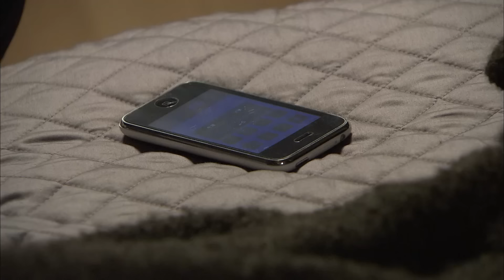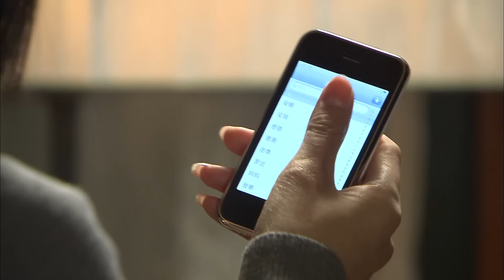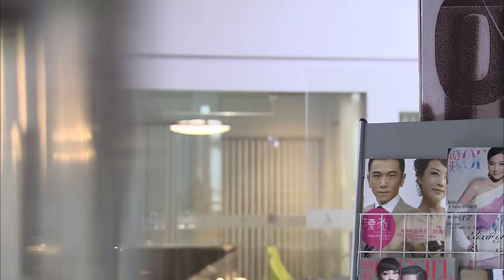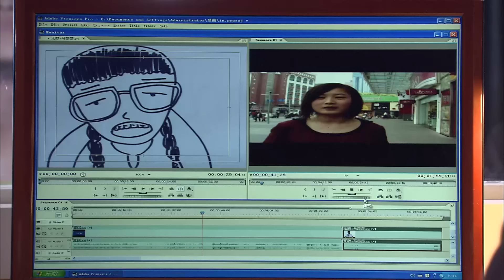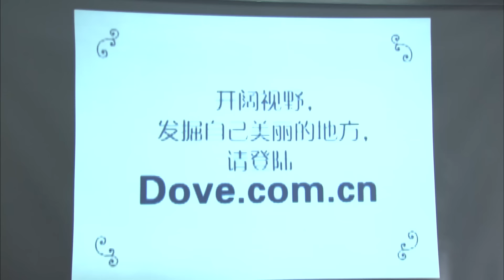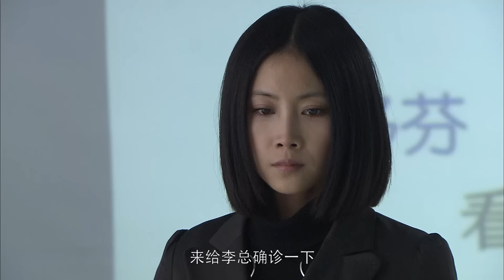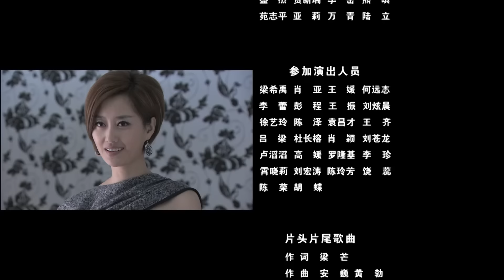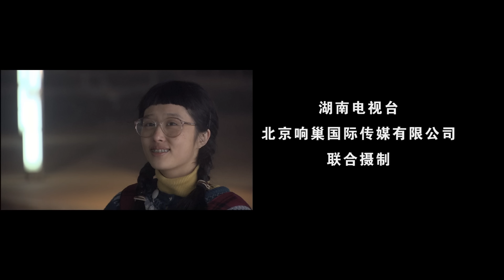【ENG SUB 第二季】如果总裁有爱情 When Boss Fall in Love 39丨霸道总裁假意追求灰姑娘 却动真心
▶费德南受吴庸的怂恿去追无敌，无敌很快就接受了这期盼以久的感情。无敌坠入爱河，概念因为有新盟国际的帮助，很快的回归正轨。天材公司在唐亚军这天才的努力下也发展的很快，也成了一家比较有实力的投资公司。 这时概念以还完了天材的债务。费德南接管了天材。 吴庸告诉费德南，他的感情投资已经结束，可以甩掉无敌了。费德南有些为难了。但因为安茜费德南没办法只好和无敌说了拜拜。无敌受到了一生来最大的打击，她辞掉了概念的工作。伤心的她不想再去找工作了。 无敌的父亲要去公司找费德南算账，在无敌母亲的劝说下也只好忍气吞声了。唐亚军为了无敌这个朋友也离开了天材，安瑞看上了唐亚军的投资天赋。把小唐请到了他的投资公司。
少了无敌做助理的费德南有些魂不守舍，工作也是有气无力。安茜追着费德南要定婚。 定婚典礼上费德南终于看到了自己的内心，原来他喜欢的是无敌。这个大男孩在和李安茜的定婚典礼上逃跑了，去林家里找无敌的费德南被无敌的父亲大骂了一顿，在林母的阻拦下还好没被修理。但也没找到无敌。无敌为了逃避伤心去了乡村的亲属家转换心情。不管费德男怎么哀求，林父也不告诉费德南无敌去了那里。安茜因为定婚典礼上费德南的逃跑和小费反目，其兄李安瑞借机让安茜帮助他收购概念。李安瑞因有了唐亚军的帮助，再加上李安茜在概念为李安瑞提供情报，很轻松的对概念展开了收购计划。 费德南为了找寻无敌变的开始盲目。这时吴庸告诉他有人在收购公司，让费德南想办法，本来就心乱如麻的小费有些禁不住打击了， 招开了董事会，但因概念才刚刚回复正常，缺少资金而不可能完成反收购。费德南走入了人生和事业的低谷.
▶共计：44集
▶主演：王凯、李芯逸、李欣汝、张亚飞、毛俊杰